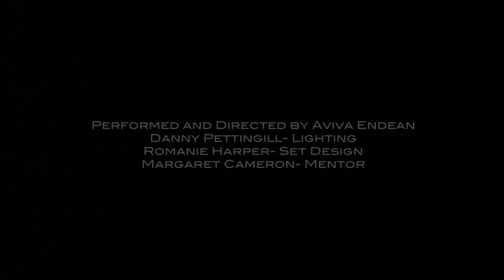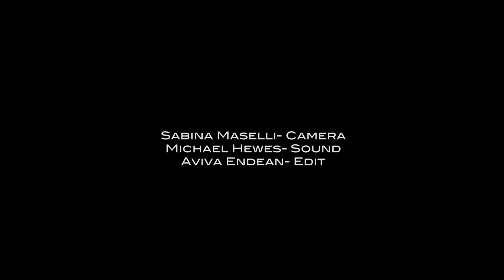In the half light promo video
Performed and Directed by Aviva Endean (clarinets)
Danny Pettingill- Lighting
Romanie Harper- Set Design
Margaret Cameron- Mentor
Presented by ASTRA 2014 at the Mission to Seafarers Norla Dome- Melbourne. Supported by Australia Council for the Arts, MCM and Arts Victoria.

Alvin Lucier - Still and Moving lines in families of Hyperbolas (1972) Not heard in this clip
Claudio Ambrosini- 'Capriccio, detto l'ermafrodita' Not heard in this clip.

Camera- Sabina Maselli
Sound Michael Hewes